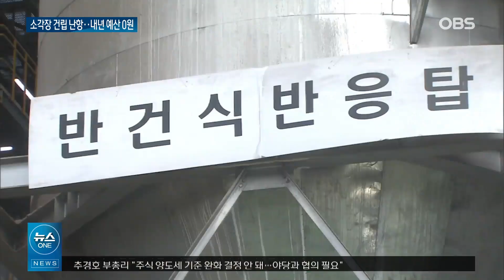''어딘가 짓긴 해야 하는데...'' 인천시 머리가 지끈지끈 아픈 이유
【앵커】
인천시가 현재
권역별 광역소각장
건립을 추진 중이지만
주민 반대에 부딪혀
답보 상태를 벗어나지 못하고 있는데요.
정부의 내년 예산안 중
인천 소각장 예산도
O원으로 잡히면서
더욱 난항이 예상됩니다.
신종한 기자가 보도합니다.

【기자】

인천의 하루 평균 쓰레기 발생량은 1천 200톤.

반면 인천 소각장 2곳의 처리 용량은 총 960톤입니다.

인천시에 권역별 광역소각장이 추가로 건립돼야 하는 이유입니다.

그러나 대표적인 기피시설이다 보니 추진이 쉽지 않습니다.

인천시는 광역소각장 들어서는 지역에 공원 등 인센티브를 주겠다며 달래고 있습니다.

[최명환 / 인천시 자연순환시설팀장(지난달 26일): 자원순환센터는 주민들이 가장 기피하는 시설이라고 저희는 생각하고 있어가지고 주민들한테 좀 더 많은 혜택을 줄 수 있는 방안을 생각하다 보니까….]

게다가 환경부의 내년 소각장 관련 인천지역 예산이 0원으로 확인되는 등 넘어야 할 산이 첩첩산중입니다.

인천시의회 행정사무감사에서는 인천시의 소각장 업무 계획에 구체적인 조성 내용이 빠져 있다는 지적도 나왔습니다.

[나상길 / 인천시의원: 24년도에 최소한의 주요 업무 추진 계획이라도 이게 들어가 있어야 되는데 24년도 업무 추진 계획에도 이거는 전혀 없어요. 이 내용 자체가….]

2026년 쓰레기 직매립이 금지되면 쓰레기 대란이 올 수도 있어 건립을 서둘러야 하는 상황.

인천시는 현장 실습 등을 통해 소각장에 대한 시민들의 부정적인 인식을 바꾸는 데 주력할 계획입니다.

또 시민단체나 지역 주민들과 협조해 소각장 조정위원회 설치 요구 등을 추진할 예정입니다.

하지만 아직까지 지역 주민들의 반발이 거센 만큼 인천시의 계획대로 추진될지는 미지숩니다.

OBS뉴스 신종한입니다.